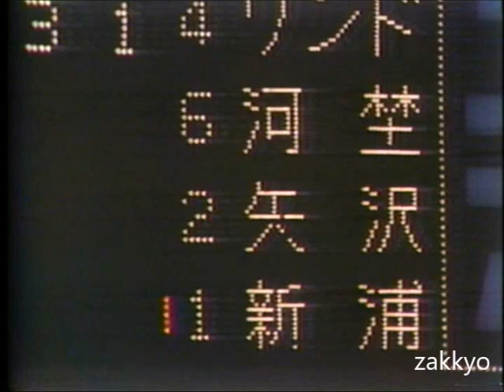戸田善紀 vs 新浦壽夫 1977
戸田善紀  新浦壽夫　藤波行雄　甲子園球場　後楽園球場　静岡商業　高校野球　興國高校　決勝戦　1968　昭和４３年　読売ジャイアンツ　中日ドラゴンズ　巨人